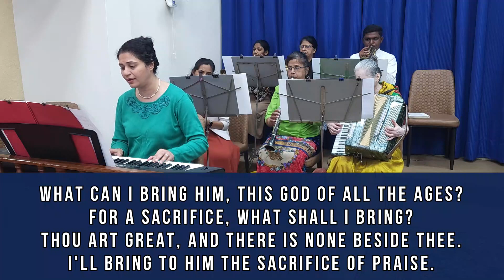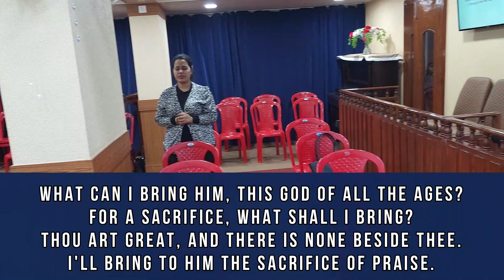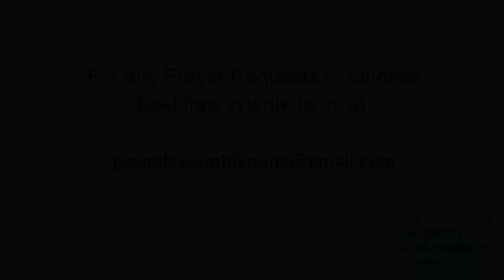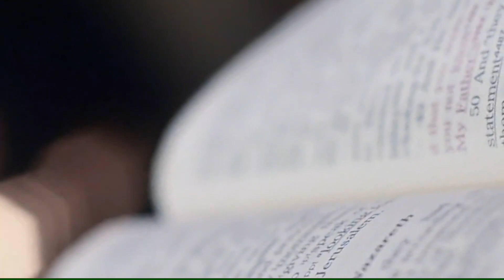"𝘽𝙚𝙖𝙪𝙩𝙞𝙛𝙪𝙡𝙡𝙮 𝘽𝙧𝙤𝙠𝙚𝙣" 𝘣𝘺 𝘉𝘳𝘰. 𝘑𝘰𝘺 𝘋'𝘚𝘪𝘭𝘷𝘢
Sunday 22nd January 2023